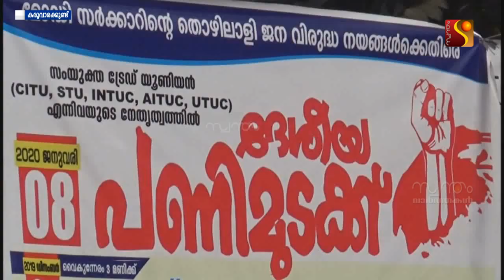സംയുക്ത ട്രേഡ് യൂണിയനുകൾ ആഹ്വാനം ചെയ്ത ഹർത്താൽ കരുവാരക്കുണ്ട് മേഖലയിൽ പൂർണ്ണമായിരുന്നു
വിവിധ ആവശ്യങ്ങൾ ഉന്നയിച്ച് സംയുക്ത ട്രേഡ് യൂണിയനുകൾ ആഹ്വാനം ചെയ്ത ഹർത്താൽ കരുവാരക്കുണ്ട് മേഖലയിൽ പൂർണ്ണമായിരുന്നു